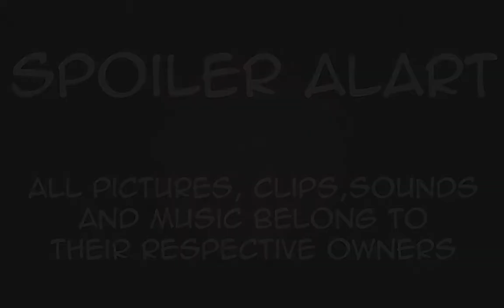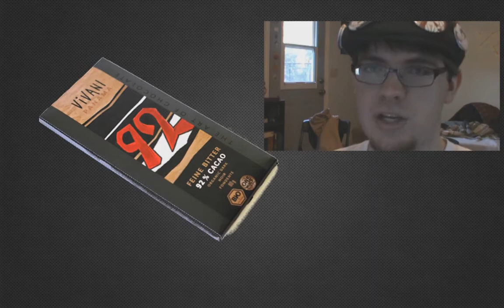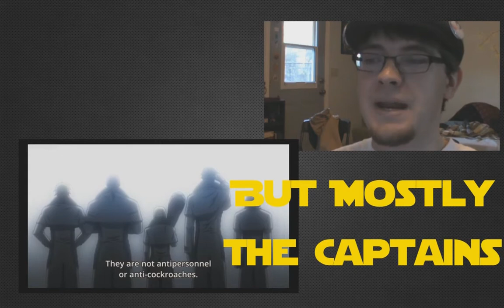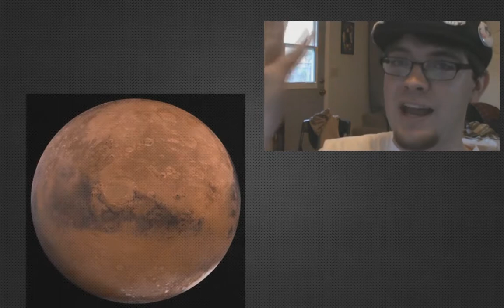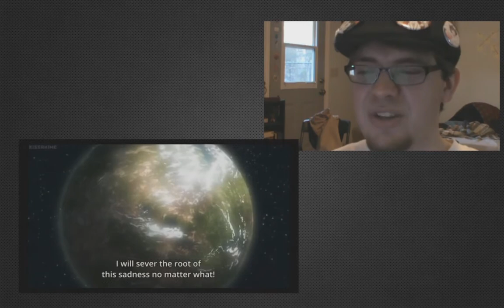Terra Formars Anime Review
What does the anime, Terra Formars, have to show for itself...